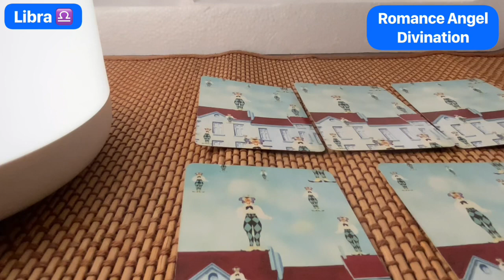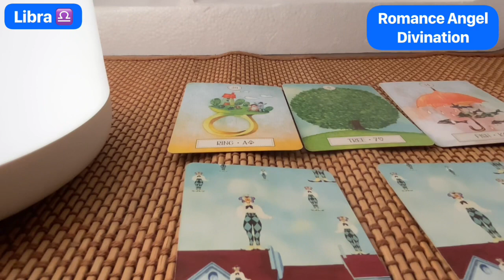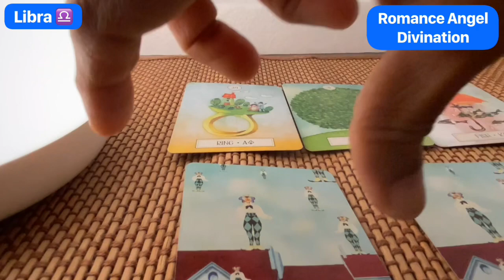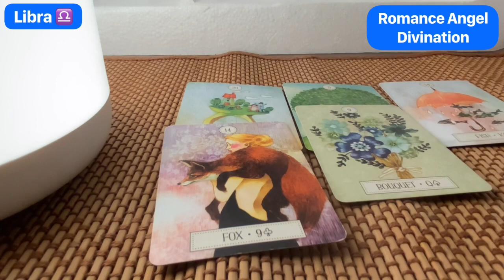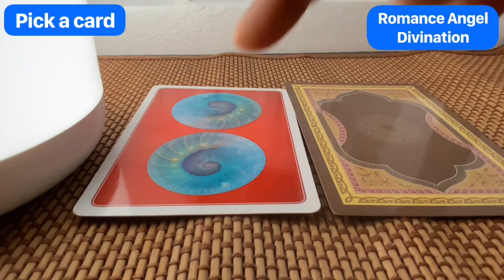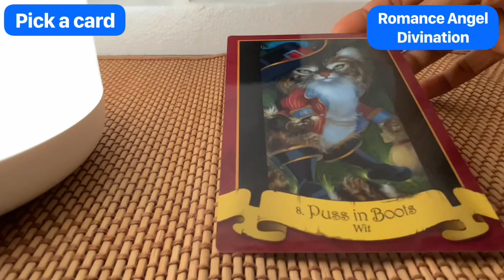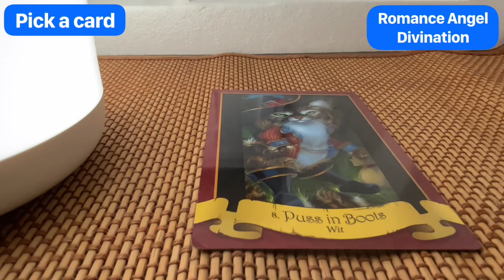Libra ♎️ Wait !! Not the right time to propose !! ♎️ Daily Love Tarot Reading 6 June 2021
Hi guys !

Time stamps:
0:00 General Energies
2:20 Relationship Reading
5:15  Career Reading
5:54 Pick a card Reading

support
For Daily Readings: